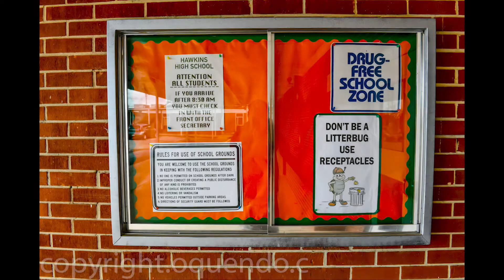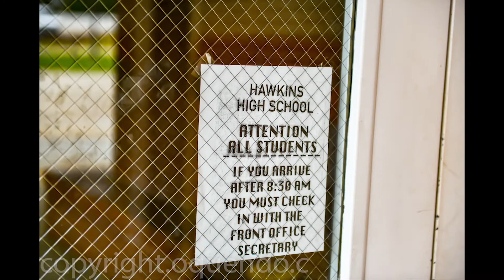STRANGER THINGS SEASON 4-SET PHOTOS-SPOILER ALERT-HAWKINS 1983, MIDDLE SCHOOL AV CLUB, FIRST LOOK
Stranger Things Season 4 filmed at Hawkins Middle School on 10/29/2020 and I took some behind the scenes  photographs of the set. Here is a FIRST LOOK at Hawkins Middle School. SPOILER ALERT-there are some hidden details from inside the school that might give some clues as to what might be  new story lines for the upcoming season.

All images are copyright by Christopher Oquendo and not to be reused or printed without permission.